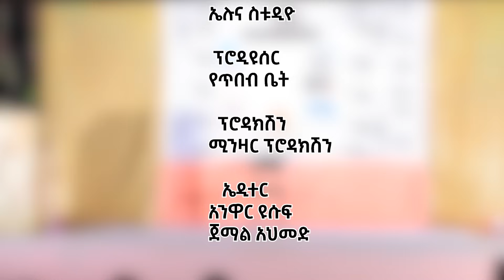"የስክነት እቅፍ" አዲስ ነሺዳ|| የጥበብ ቤት መድረክ ላይ የቀረበ|| yetebeb bet|| new islamic neshida 2023